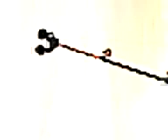Ловля сома на червя (Рязанская Область. Мурмино. река Ока)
1:03:36 - поймали сома